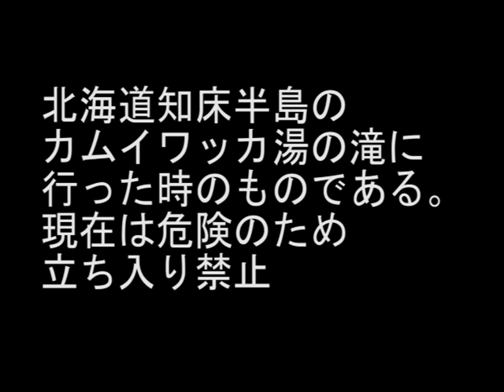平成１１年５月知床半島カムイワッカの湯の滝動画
平成１１年５月北海道へ釣り遠征に行った時に知床半島のカムイワッカ川の上流にあるカムイワッカの湯の滝に入った時の動画である。
釣り支度で入って行き人が居ないとビデオをセットして入っていたがアッと今に人が増えた。
人の話ではさらに上流に源泉が有り暑い湯が出ているという。しかし、上流は急峻そこに行こうとして滑落して死んだ人もいうるという。
その数年後また入りに行ったが世界遺産に登録されてか途中のぬるいところまでは入れたが奥には立ち入り禁止になっていた。